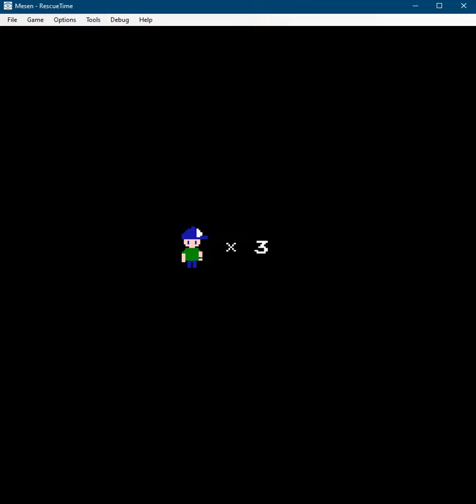Rescue Time 1:25 speedrun